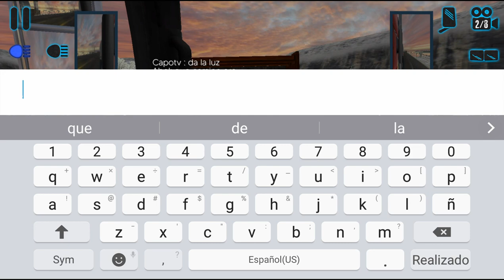truck simulatorusa evolution multiplayer tremenda partida 💪